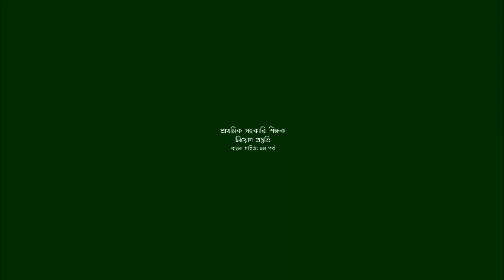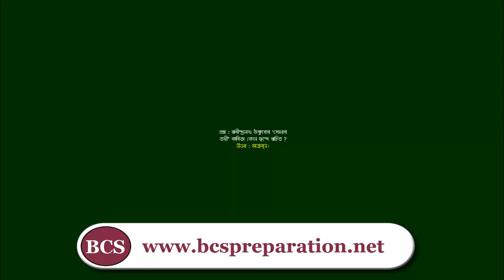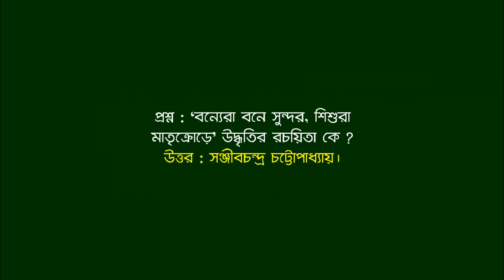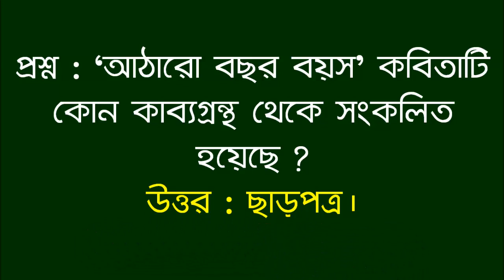Jamal Hirthe | প্রাথমিক সহকারি শিক্ষক নিয়োগ পরীক্ষা প্রস্তুতি || বাংলা সাহিত্য || ১ম পর্ব